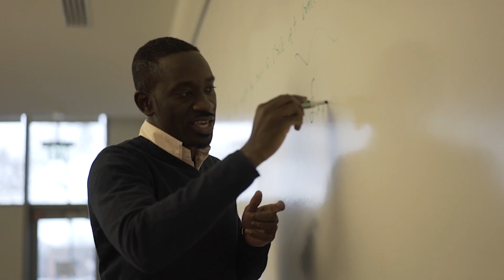Unite for USD - Coyote Beginnings